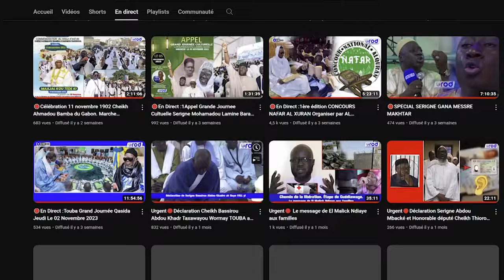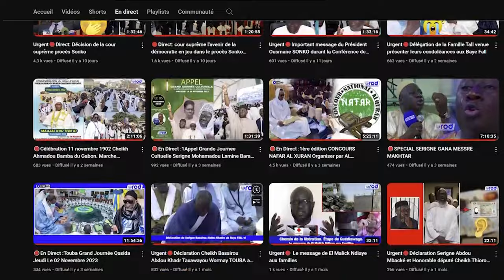😭Jangum Fajar MAGAL POROKHANE 2024 Serigne IBRA GUEYE Khassida